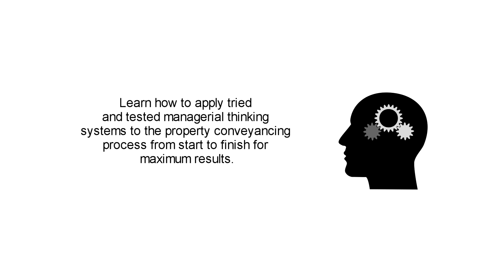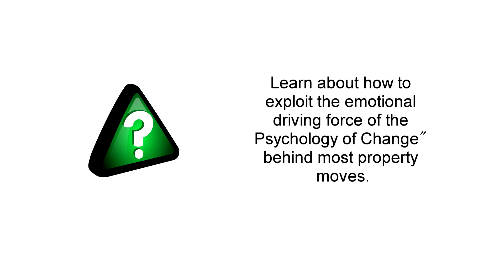SAVE THOUSANDS - SELL YOUR OWN PROPERTY!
Learn how to use a healthy dose of lateral and creative thinking to move your property sale forward quicker and maximise the final sale price.

Learn how to speak the language that is guaranteed to stimulate not only curiosity and interest but also to press the “call to action” button.

Learn how to apply tried and tested managerial thinking systems to the property conveyancing process from start to finish for maximum results.

Learn how to take the greatest advantage of locality, history, investment potential, conversion potential, value and worth, timing, empathy, differentiation and much much more!

Learn about the successes and failures of the rather unorthodox modern methods of selling a property, namely raffles and lotteries along with the associated pitfalls.

Learn about how to exploit the emotional driving force of the “Psychology of Change” behind most property moves.

Learn how to use QR codes in your marketing, along with many other obvious but overlooked methods of attracting a buyer that is often staring us in the face just waiting to be recognised and used.

“For those with eyes to see….!”